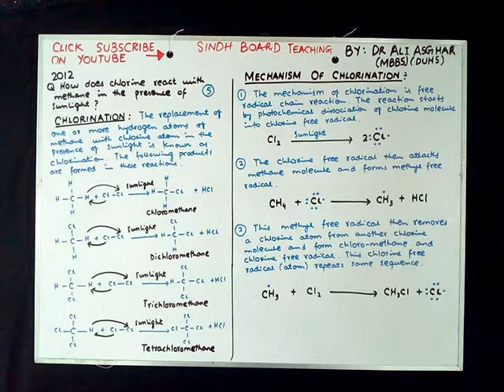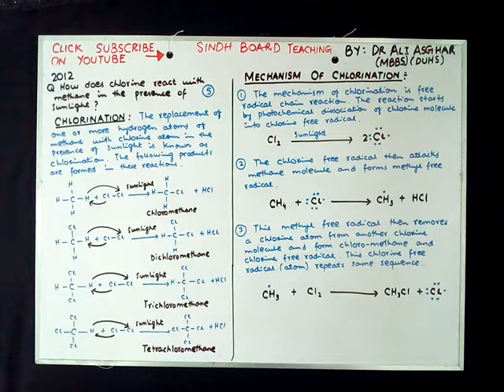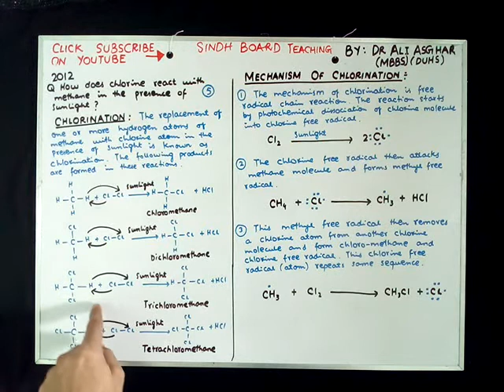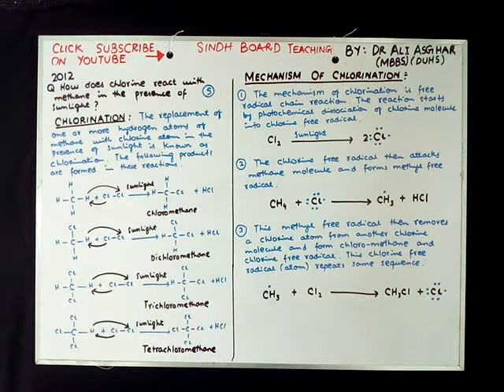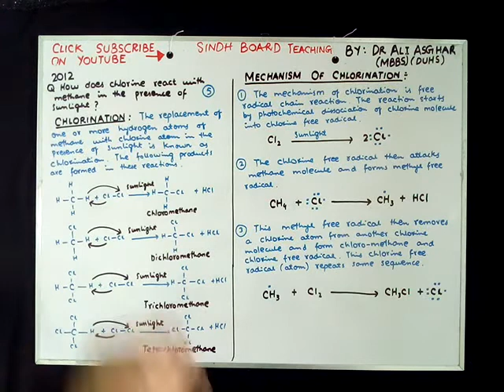XII Organic Chemistry Topic " Chlorination Reaction and its Mechanism" Lecture 11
XII Organic Chemistry Topic " Chlorination Reaction and its Mechanism" Lecture 11 By: Dr Ali Asghar